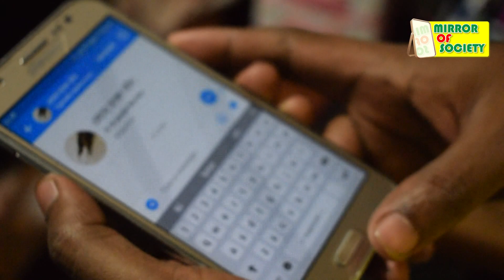Real Love l Bangla Natok 2018 l Directed by Raju Ahmed Ranok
Real Love
Bangla Natok 2018
Directed by Raju Ahmed Ranok
Cast: Ahsan,Sejuti,Shahinur,Dilbar,Shoyon,Nur Islam,Raju Ahmed Ranok & Zahid

Camera, Script, Editing: Raju Ahmed Ranok
Thanks to: Mushfiqur Rahman Sinha,Md Mehedi Hasan & Dilbar
riyal love
love story
# sad
Real Love Is a Very Letast Drama in Our Channel. We are try to best Performence Give on the Drama.I Hope All Over Very Injoyble.